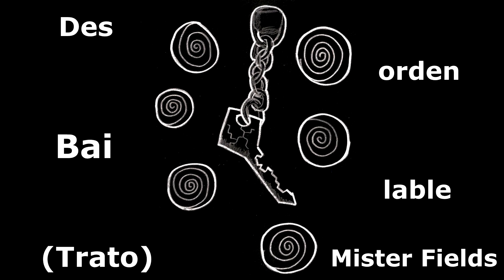Mister Fields - Desorden bailable (Trato)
Bailando encerrado en la pieza, en una pandemia, en 2021.

Letra:

Trato de encontrarte
no sabría como explicarlo
ya no tengo suerte
con el tiempo me abandonó

trato de mostrarme
tal vez ahora seríamos dos
ya no estoy consciente
no sabría decir si sí o si no

Por ahora
le temo a la demora
que me hace preguntar
si acaso quedan ganas
de ser y de aguantar